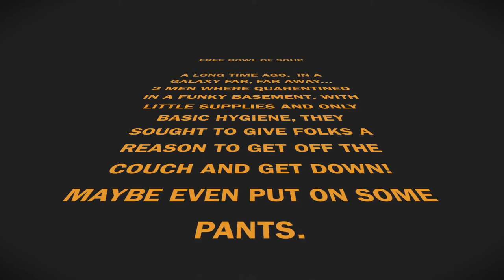JD Simo “Free Bowl of Soup”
A gritty offering from the funky basement. Stay safe and get down. Love JD Simo & Adam Abrashoff